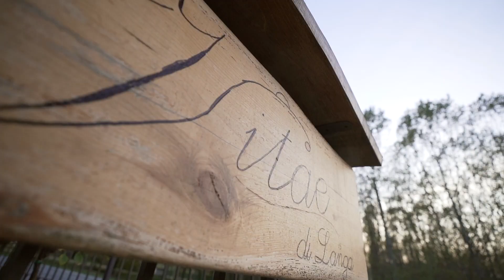VITAE DA LANGA - Diano di Alba